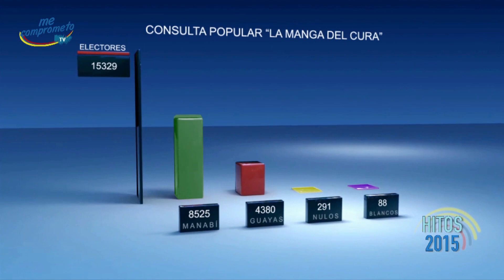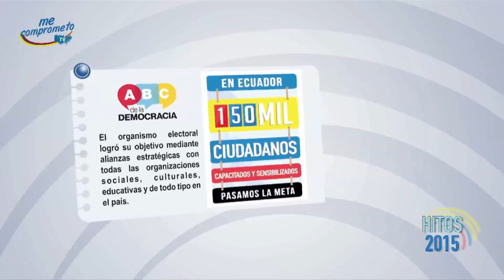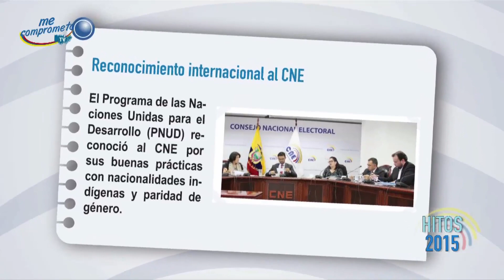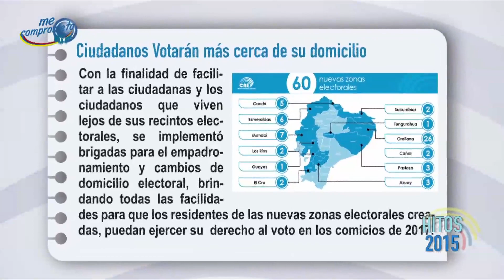HITOS CNE 2015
El Consejo Nacional Electoral presenta un resumen de los hitos cumplidos en el 2015.